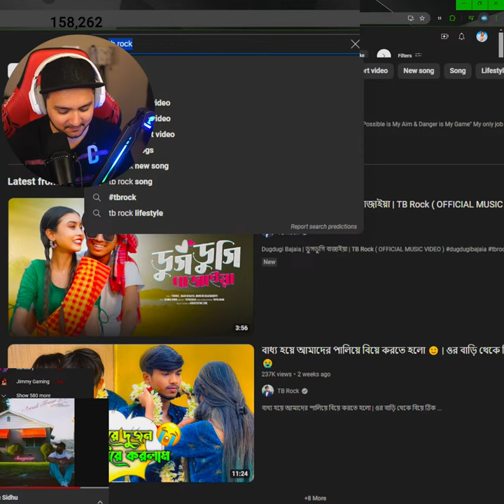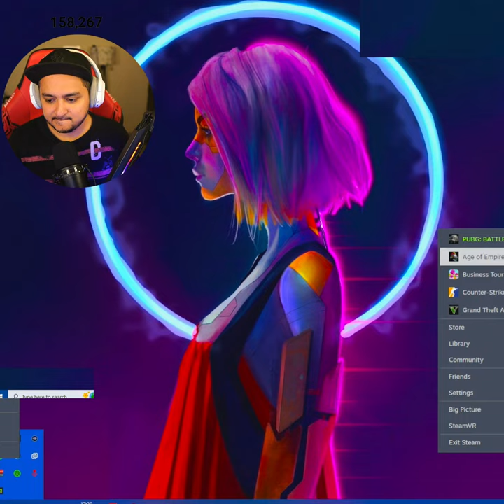Top 100 Conqueror Gameplay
STREAMING PC:

Cabinet : Coolermaster H 500P
Processor: AMD ryzen 7 3800X
MOTHERBOARD : ASUS PRIME X570-P
GRAPHIC CARD : INNO3D RTX 2070 SUPER 8GB
SMPS : COOLERMASTER WATT LITE 750W
HDD : 1TB BARRACUDA
SSD : SU800 M.2 512 GB
RAM : 32GB(16X2) DDR4 RIPJAS V 3600 MHz
COOLER : STOCK COOLER
KEYBOARD : REDGEAR SHADOWBLADE MECHANICAL KEYBOARD
MOUSE : REDGEAR X12V2
HEADPHONES : boAt Immortal im300

GAMING PC :

GAMING MONITOR : ASUS Rog Swift 360Hz
CABINET : Thermaltake AH T600 Black
PROCESSOR : Intel i7 13700K
MOTHERBOARD : Asus Prime Z790-A WiFi CSM
GRAPHIC CARD : INNO3D GeForce RTX 4080 X3 16GB
GDDR6X
SMPS : DeepCool DQ850-M-V3L 80+ Gold
HDD : 1TB BARRACUDA
SSD : SU800 M.2 1.5 TB
RAM : 32GB 5200MHz DDR5 Adata XPG Lancer
RGB (16GB x 2)
OS : Windows 10 Pro OEM
CASE FANS : Volted Mods VM120 ARGB White
COOLER : DeepCool Gammaxx L-360 A-RGB White